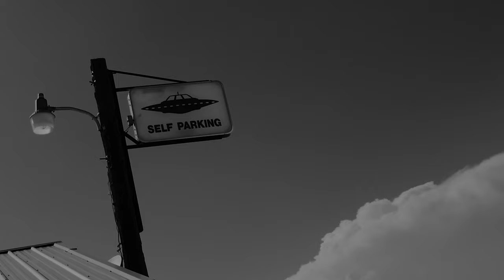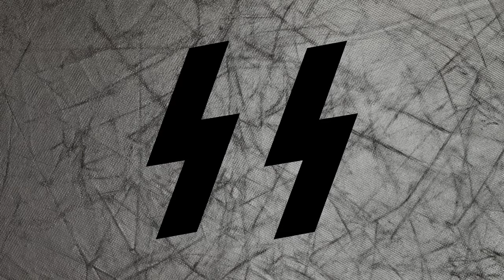Guerre en Ukraine - Bataillon AZOV - Histoire & Symboles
🔻Plus de vidéos en description🔻

Cet emblème et ce symbole "Wolfsangel", sont revenus sur le devant de la scène à l’occasion de la guerre en Ukraine débuté en 2022.
Ce symbole qui est une figure héraldique en Allemagne et dans les régions de tradition germanique de l'Est de la France;  a été utilisé dès le moyen âge; dans l’Allemagne nazi comme symbole de la seconde division panzer SS ‘DAS Reich’,
Il revenus sur le devant de la scène à l’occasion de la guerre en Ukraine débuté en 2022.

Enfin afin de m’aider à produire toujours plus de contenue de meilleurs qualité n’hésitez pas non plus à cliquer sur le bouton « rejoindre » sous la vidéo

Dites-moi dans les commentaires qu’elles autres utilisations de l’IA vous préoccupent …
📜 SOUTENIR 📜
Parce que votre SOUTIEN compte,

Toutes les vidéos sont basées sur des informations accessibles au public, sauf indication contraire.

⛓ LIENS UTILES ⛓
⛓ Châteaux de Wewelsburg ⛓

Guerre en Ukraine - Bataillon AZOV - Histoire & Symboles *Inspiré de "Mark Felton Productions"
00:00 Intro
00:20 Digression
01:30 AZOV - les origines
02:56 AZOV – La symbolique
06 :00 Remerciements
06:22 Outro

*Inspiré de "Mark Felton Productions"